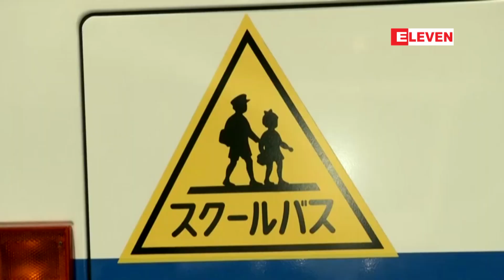ဂ်ပန္မွ ဓားျဖင့္ တုိက္ခိုက္မႈ ျဖစ္စဥ္အား က်ဴးလြန္သူ၏ ေနအိမ္ကို ရဲတပ္ဖြဲ႔က ၀င္႐ွာ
ဂ်ပန္ႏိုင္ငံ ကာ၀ါဆာကီၿမိဳ႕တြင္ လူ ႏွစ္ဦး ေသဆံုးၿပီး ၁၇ ဦး ဒဏ္ရာရ႐ွိေစခဲ့သည့္ ဓားျဖင့္ တုိက္ခိုက္မႈ ျဖစ္စဥ္အား က်ဴးလြန္သူ၏ ေနအိမ္ကို ရဲတပ္ဖြဲ႔က ၀င္ေရာက္႐ွာေဖြ

ဂ်ပန္ႏိုင္ငံ၊ ကာ၀ါဆာကီၿမိဳ႕မွာ ျဖစ္ပြားခဲ့တဲ့ ေက်ာင္းသူတစ္ဦး အပါအ၀င္ လူ ႏွစ္ဦး ေသဆံုးၿပီး ၁၇ ဦး ဒဏ္ရာရခဲ့တဲ့ ဓားနဲ႔ တိုက္ခိုက္မႈျဖစ္စဥ္ကို က်ဴးလြန္ခဲ့သူရဲ႕ ေနအိမ္ကို ရဲတပ္ဖြဲ႔က ၀င္ေရာက္ ႐ွာေဖြခဲ့တယ္လို႔ သိရပါတယ္။